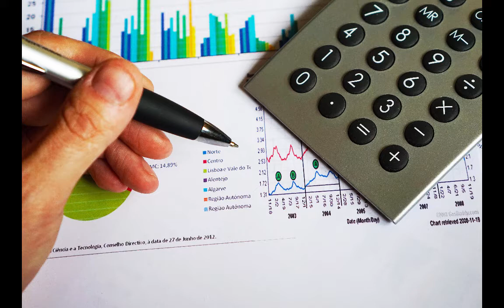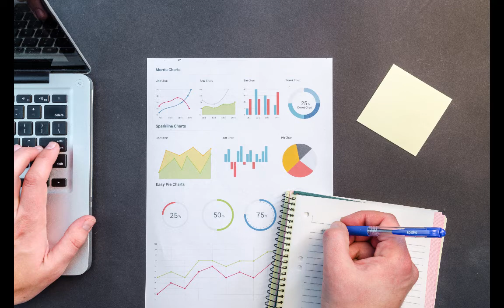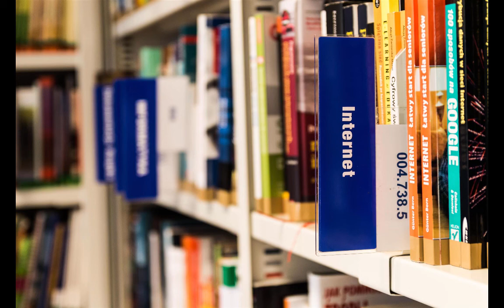Còmo aumentar las ventas y ser un buen vendedor en 10 pasos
Gracias por su apoyo aqui Mi regalo de 300mil vistas y 1500 subscriptores,Todas la fotos son cortesia de pexels.com